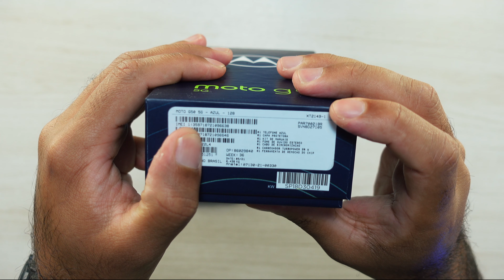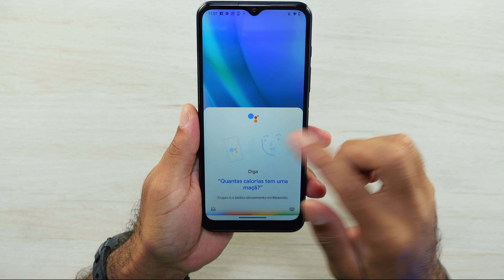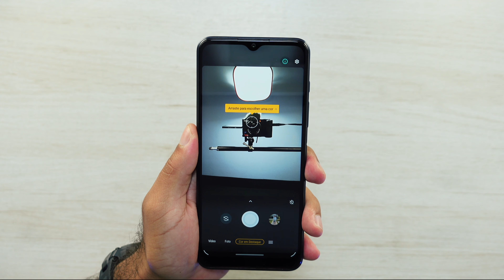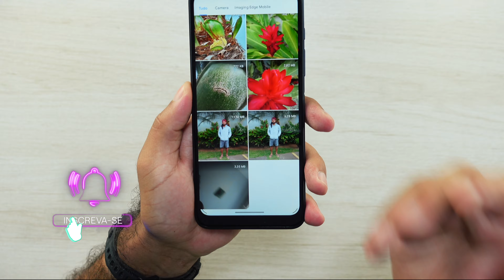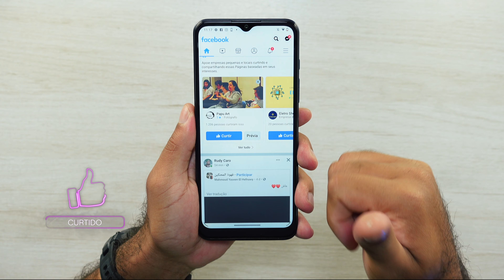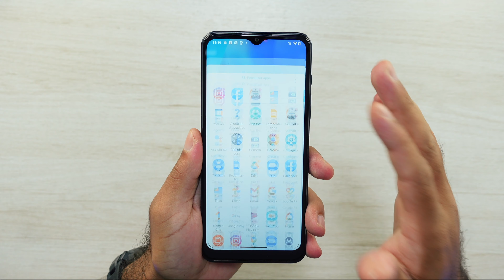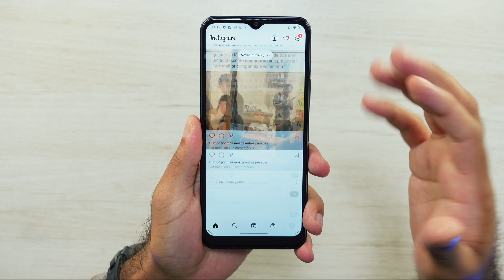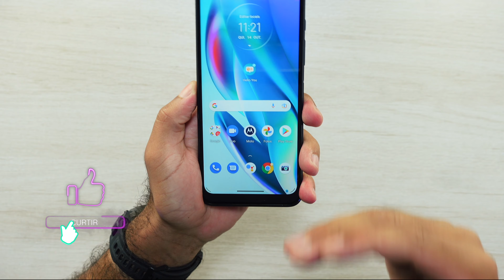MOTO G50 5G, tudo que VOCÊ precisa SABER!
A Motorola acaba de lançar o moto g50 5g é, no vídeo de hoje, dou minhas opiniões como usuário sobre o Motorola Moto g50 5g!

Edição: @du.eedit